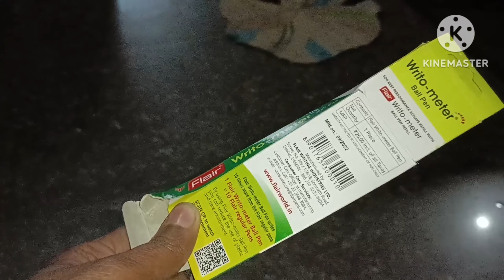दूर से देखने वालो को सब कुछ सही लगता है लेकिन कुछ लोगो के नाक में दम कर रखा है